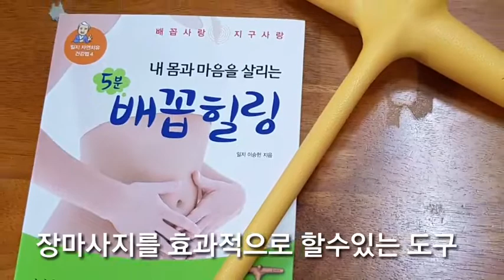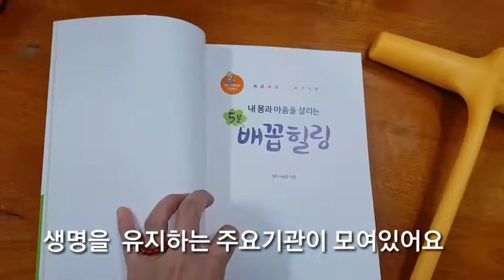건강하게 사는법/자연치유/변비탈출/장마사지효과/불면증지압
🎁앨리스네백화점